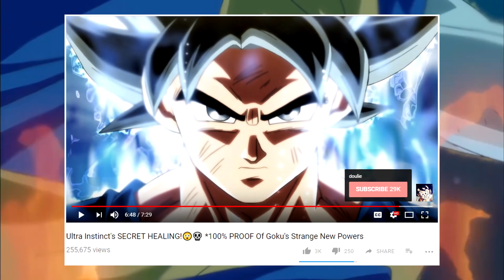STRONG EVIDENCE For God Vegeta and ANGEL Goku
Hello, I talk Dragon Ball Super and only post the most accurate information I can find.
In this video, I talk about why we will likely see God of Destruction Vegeta and Angel Goku. Enjoy!

↓↓CHANNEL SCHEDULE↓↓
Mon- Thur: Spoiler & Theory Vids
Friday: Pregame Vid  - 9pm est
Saturday: episode review - 12am est
Sunday: Preview review - 8pm est
*THESE TIMES MAY OCCASIONALLY VARY